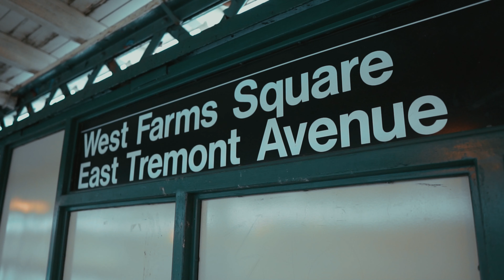Baby O Bansome x Loco - STAIRCASE THERAPY